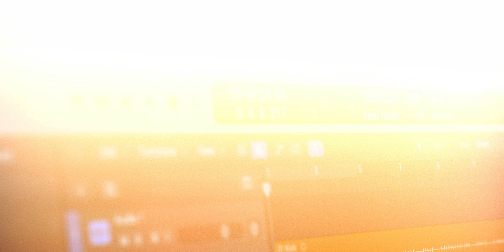I Survived This 400 BPM Riff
I wrote a riff to blow some minds. My mind included.

My Favorite Camera for Photography
My Favorite Camera for Video/Film
My Go-To Wide-to-Zoom Lens
A Nifty Fifty… Need I Say More?
VND Filter We All Need
Camera Bag That Will Protect Your Babies… and Your Camera Gear
Canon R5 Cage You Need… Period
This Light Will Light Up Your House… I Mean It
The Light Dome You Need
Practical Lighting FTW
SM7B Mic
SM57 Mic… You Know
Sennheiser MKH-416 Mic
Arturia KeyLab MK3 Keyboard
Godin Guitar - MultiAc Grand Concert
Elixir Custom Light Strings… My Fav
Warm Audio EQP-WA
Art P-16 PatchBay
Radial Engineering J48 Direct Box
PRS MT-15 Amp Head
DarkGlass B7K Ultra V2
Yamaha HS5 Monitors
MacBook Pro M3 Max
G-Technology External Hard-Drive
SeaGate 10TB External Hard-Drive
M1 MacMini
LG Wide-Screen Monitor
DX Racer - Studio Chair
Adobe Creative Cloud Suite (1-Year Subscription)
Skylum Luminar Neo

My Every Day Carry:

Benchmade ADAMAS 275 Knife
Benchmade BugOut 535 Knife